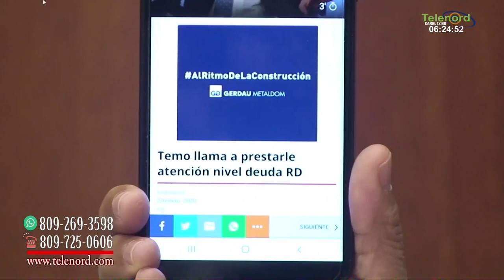El PLD endeuda al país y ahora Temo se preocupa